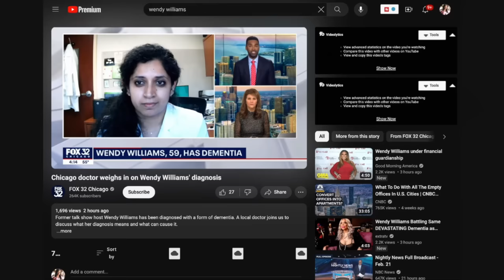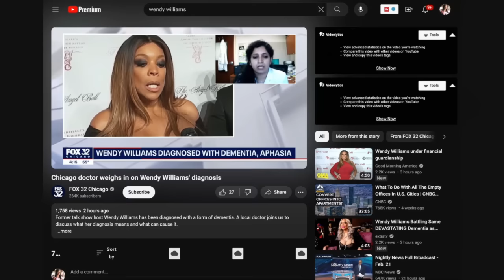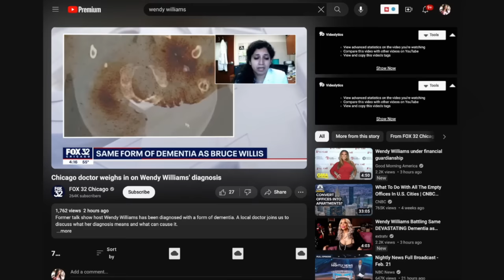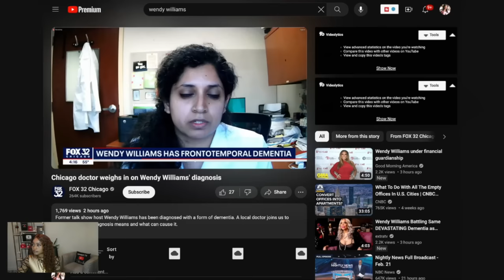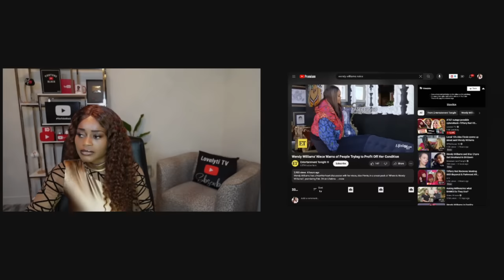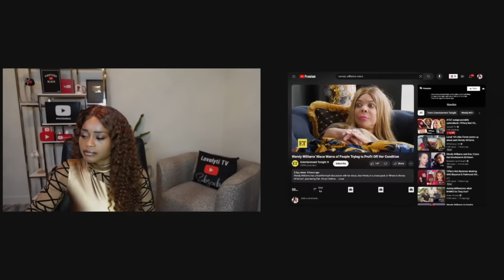Wendy Williams diagnosed with primary progressive aphasia​ and frontotemporal dementia karma?